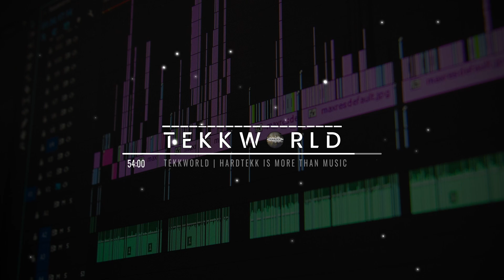ZeKKie & ADDICTED - DRÜCKERMUKKE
► ]Pool053][TeKKWorld[ ◄

►Zertekkt Recordz◄

►DKC_Pictures ◄